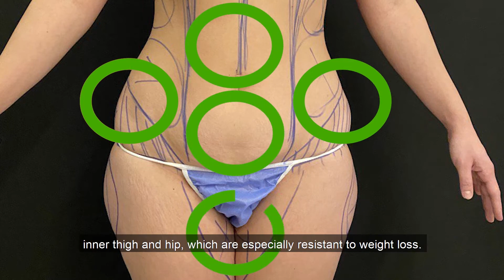Why not Traditional BBL?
This channel is for you if you ask the following questions:
What is a Safe BBL?
Are Tummy Tuck Dangerous?
What is the Liposuction Techniques?
What is the Vaser High Definition Liposuction?
What is a Mommy Makeover? What is a Full Tummy Tuck?
What Should Patients Pay Attention to Aesthetic Surgery?
Who Is a Suitable Candidate For Liposuction?
How Much Fat Can Be Taken With Liposuction?
Does Liposuction Leave Any Scar?
Liposuction Should Be Applied Before or After Pregnancy?
How Should the Care Be After Liposuction?
Do My Abdominal Muscles Appear With Liposuction?
Does Breast Implant Surgery Prevent Breastfeeding?
Who Is A Suitable Candidate For Breast Implant Surgery?
Is It Necessary To Replace The Breast Implant?
How Long It Can Be Used?
Does The Breast Augmentation Surgery Cause A Visible Scar?
Could The Breast Be Reshaped By Breast Augmentation Surgery?
How Old Can Breast Reduction Process Be Applied And To Whom?
How Much Pain Do I Have After Breast Reduction?